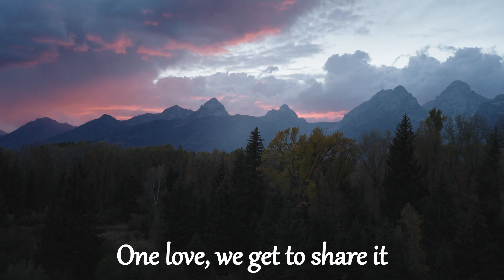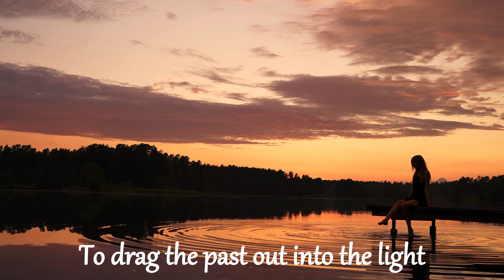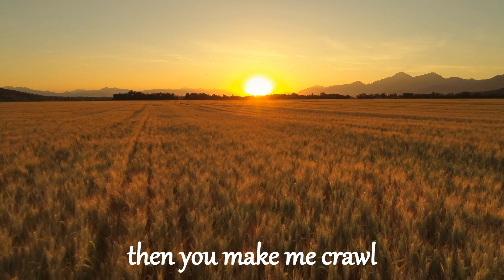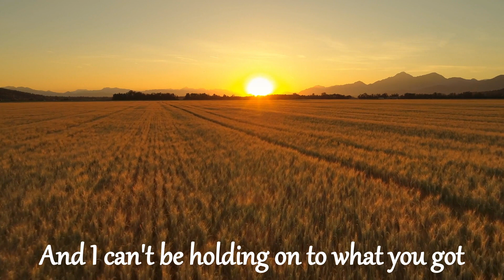Hazel For Strange One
Maybe I should murder more songs